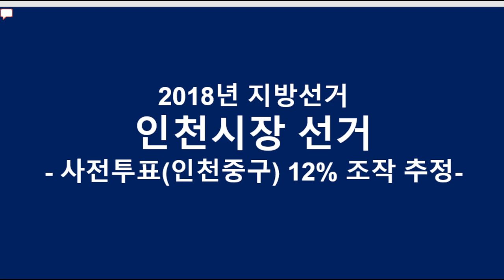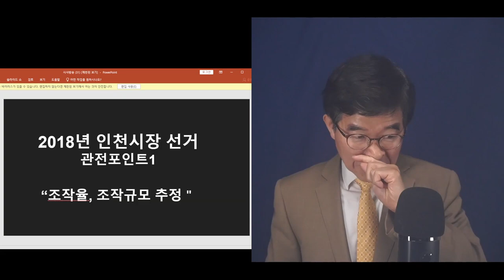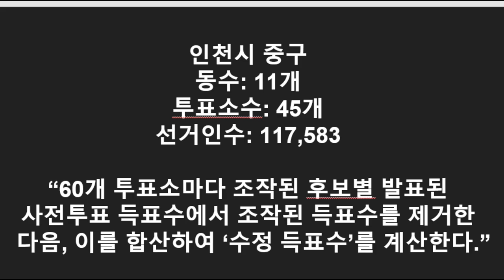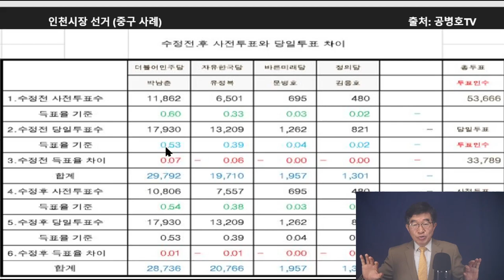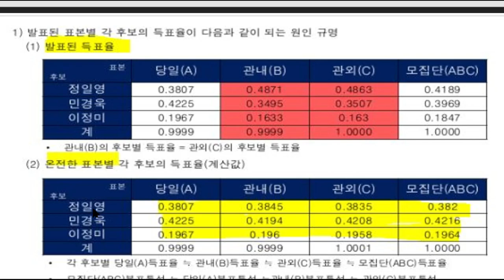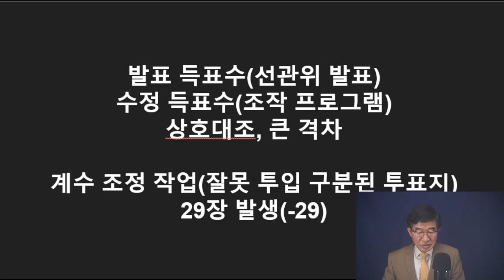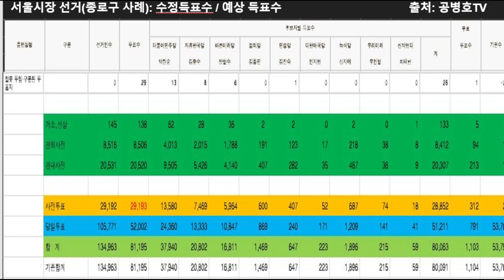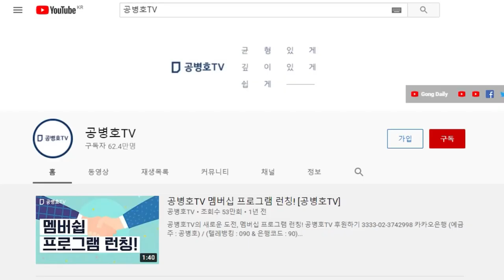인천시장선거, 사전투표 12% 조작 증거 산더미!!! / 2018년 지방선거 / 조작프로그램에 의한 정밀 실증 분석 / 전산조작 증거물들 다수 확보 [공병호TV]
[2018지방선거와 조작프로그램]

Bitcoin : 3MTW849AkP2ftLeSK2teZHMmzLu7Z83s9U